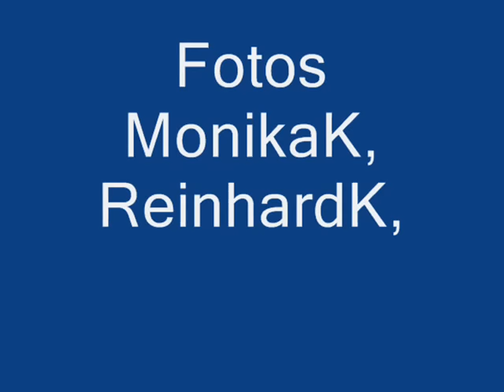Eisbär-Tönende Wochenschau - Vera, Felix, Aleut&Gregor